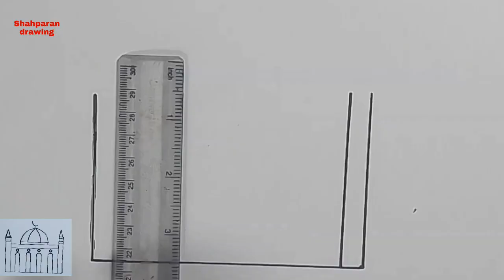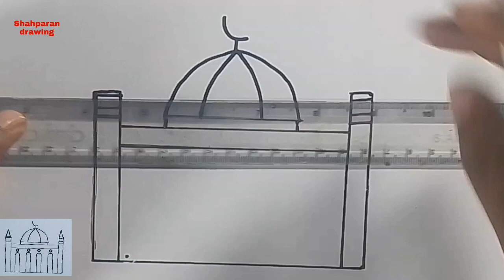January 17, 2022